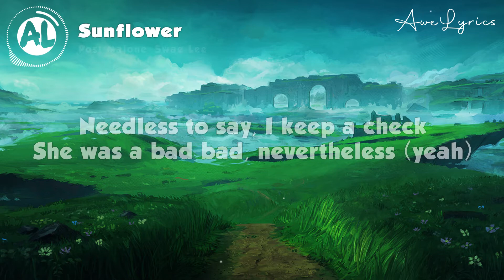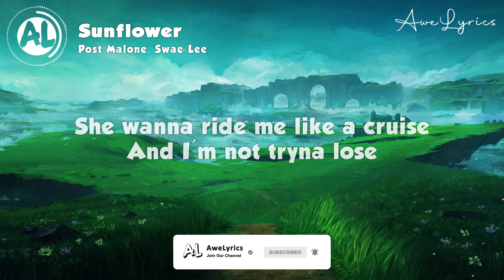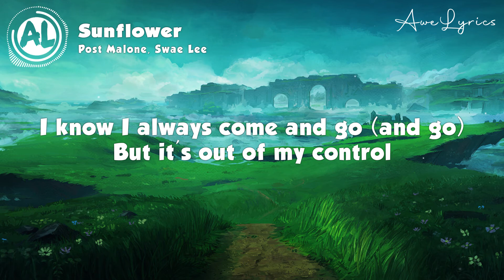Post Malone, Swae Lee - Sunflower (Lyrics) (Spider-Man: Into the Spider-Verse)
🎤 Lyrics: Post Malone, Swae Lee - Sunflower 🎵

Needless to say, I keep a check
Callin' it quits now, baby, I'm a wreck (ayy)
Crash at my place, baby, you're a wreck (ayy)
Needless to say, I'm keepin' a check

Ooh, some things you just can't refuse

Wish I could be there for ya
Give me a reason to (to, to)
Oh, every time I'm walkin' out (ayy)

(Yeah)